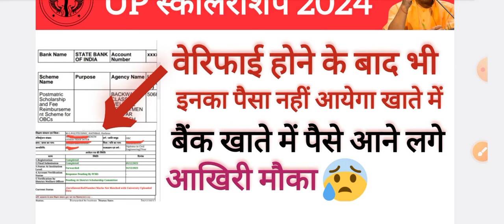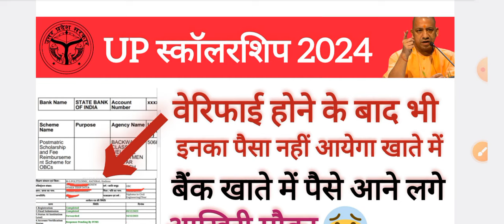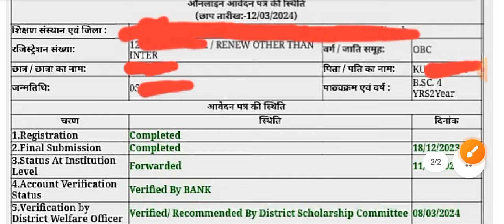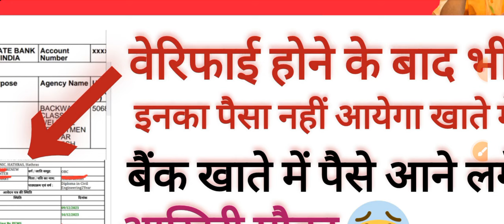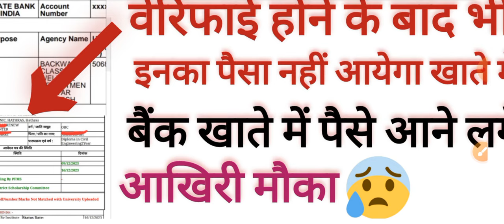🔥🤑जिनकी नही आयी जल्दी करो ये/ UP scholarship 2024 Payment Problem/Scholarship Status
Up Scholarship Kab Tack Aayegi
Up Scholarship Kab Tack Aayegi 2023-24
Up scholarship latest news 2022-23 today
Up scholarship correction kaise kare
Up scholarship pending at institute level
Up scholarship pending problem
Up scholarship rejected by district scholarship Committee
Up scholarship enrollment roll number not match university uploaded data
enrollment problems
number Missmatched